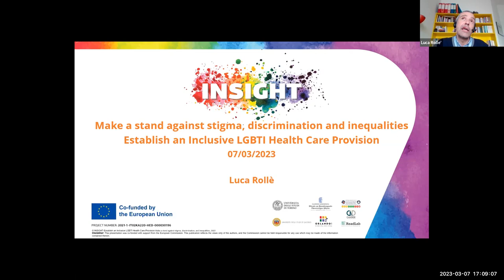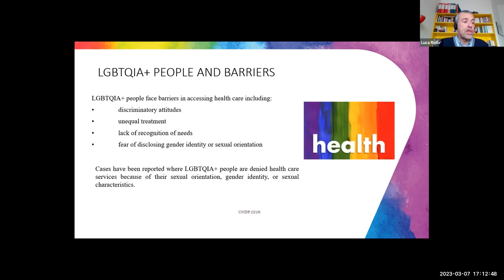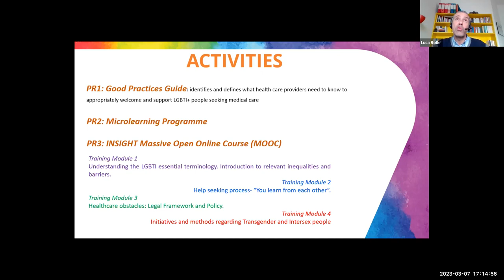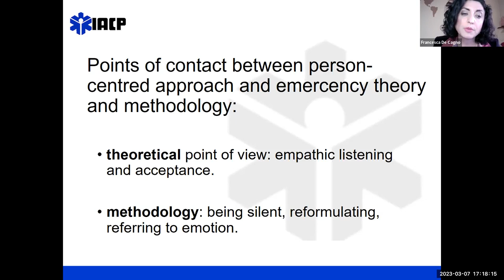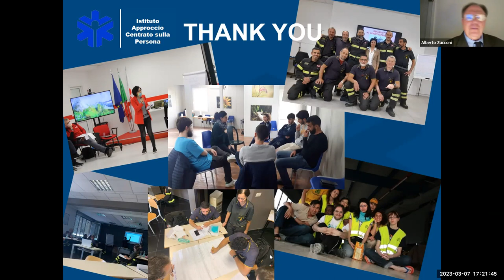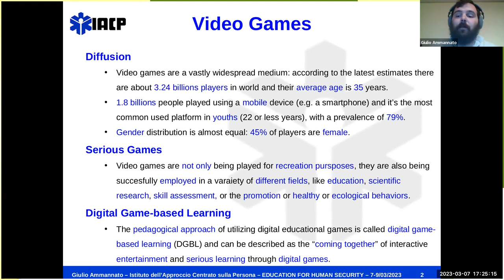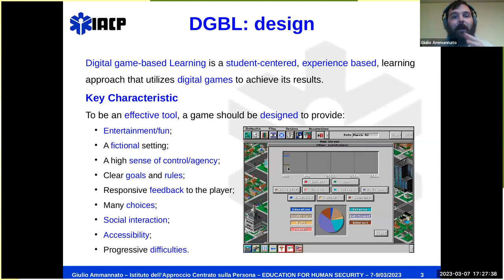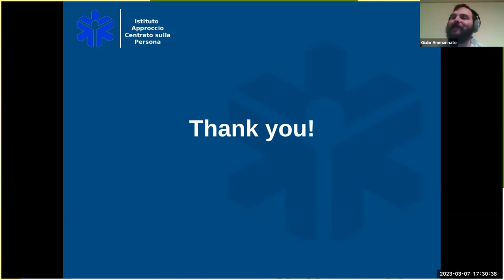Health Education for Human Security | Mar 7-9, 2023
Session: Health Education for Human Security
Event: International Conference on Education for Human Security
Date: Mar 7, 2023

Moderator:
Alberto ZUCCONI, Chair, WAAS; Sec-Gen, WUC; President, IACP

Panelists:
Luca ROLLÈ, Director, School of Specialisation in Health Psychology, Department of Psychology, University of Torino; Co-Director, Trauma Informed Care Best Practices Project
Francesca De CAGNO, Trainer, Italian Red Cross, Italian local health agencies, IACP counselling and emergencies counselling courses
Giulio AMMANNATO, Staff member, IACP and Trauma Informed Care Best Practices Project
Vitalii KLYMCHUK, Vice-President of the National Psychological Association (Ukraine)
Maria Teresa SINISCALCO, National President, Associazione Docenti e Dirigenti scolastici Italiani, ADi (Italian Association of Teachers and School Directors)